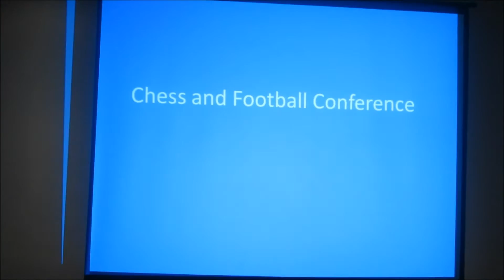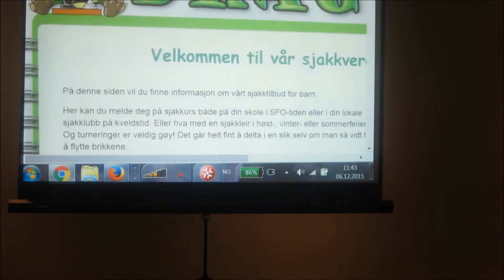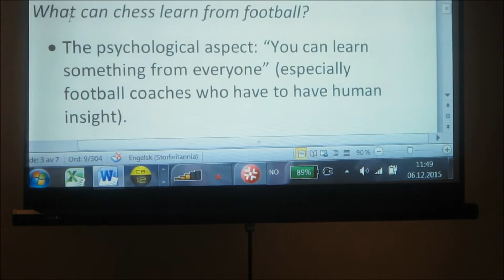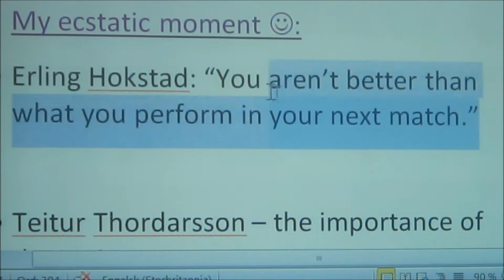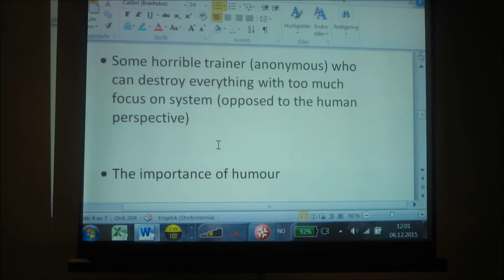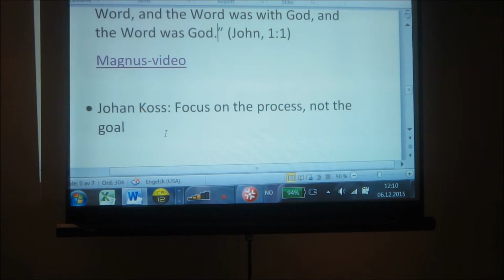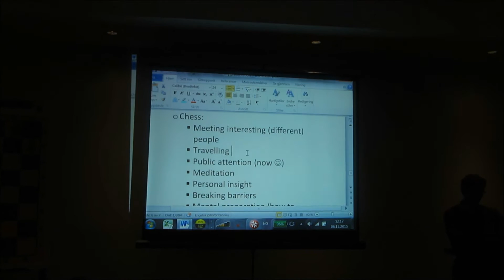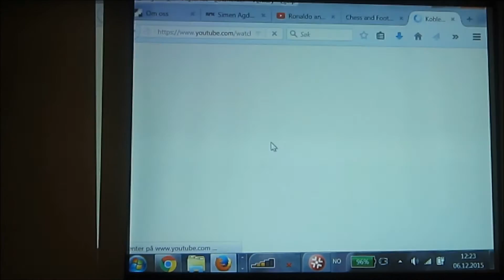KVDC London Chess Conference 2015 lecture GM Simen Agdestein about chess and football